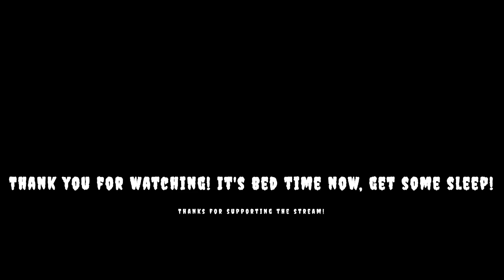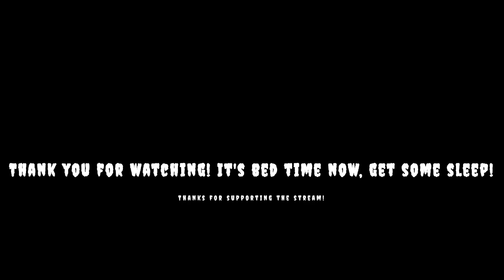I punch boulders for a living! Resident Evil 5 COOP fun! Part 2!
SPIDERS! KILL THEM ALL! this is part 2! Resident Evil 5 on PC!